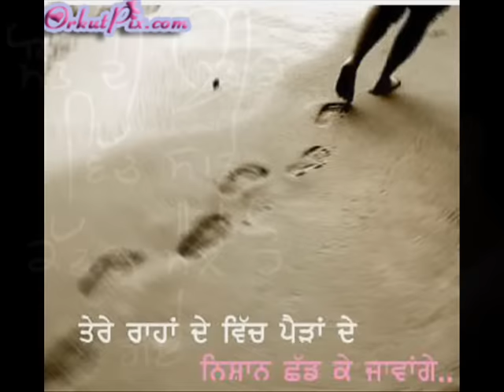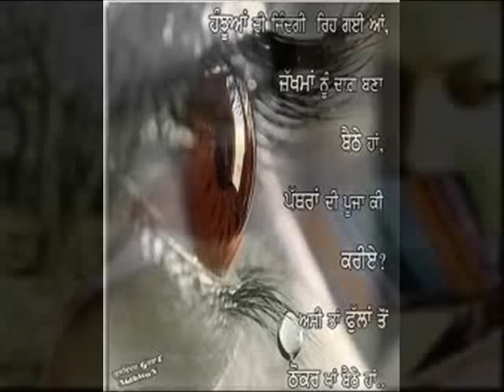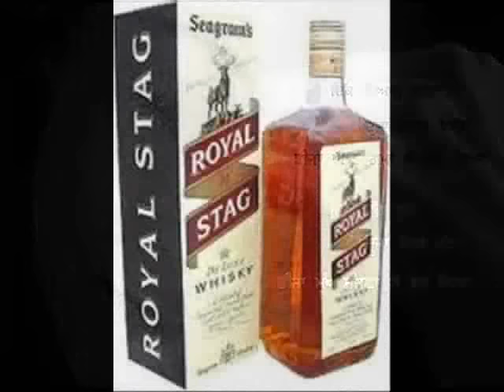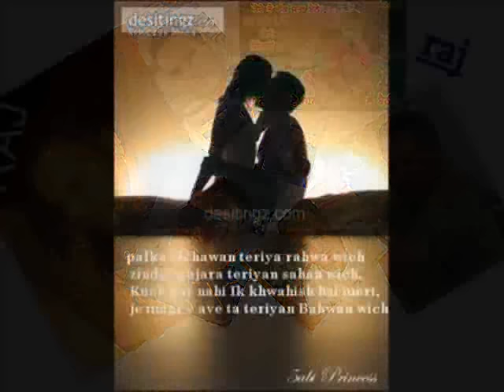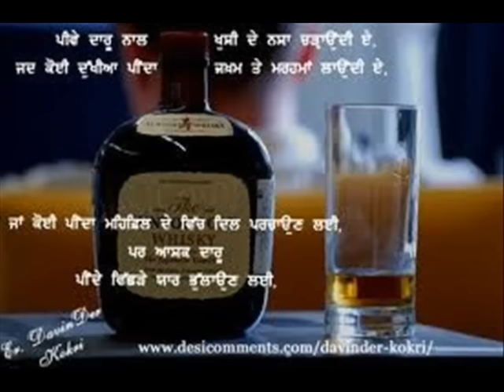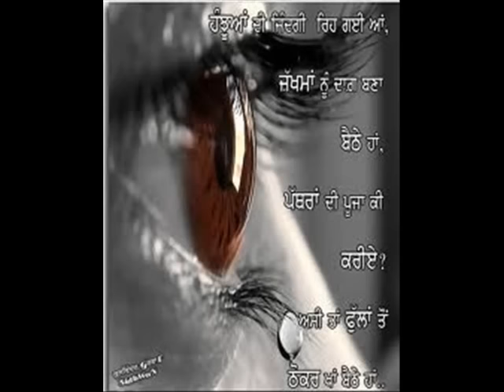new song 2014 sharabiya rani randeep